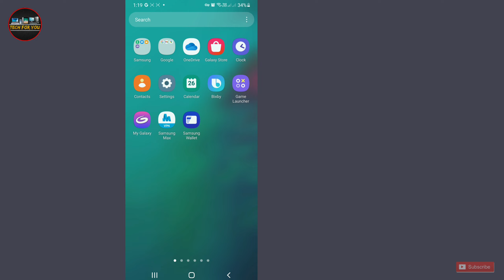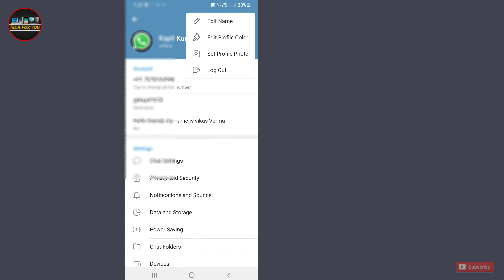Telegram Se Id Logout Kaise Kare | Telegram Se Account Kaise Delete Karte Hain